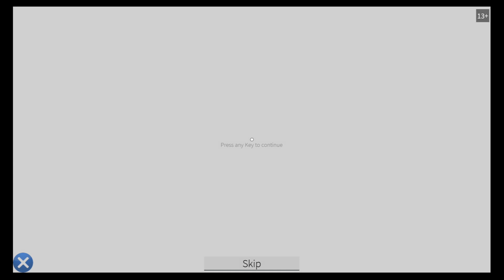Don’t watch at 3AM..